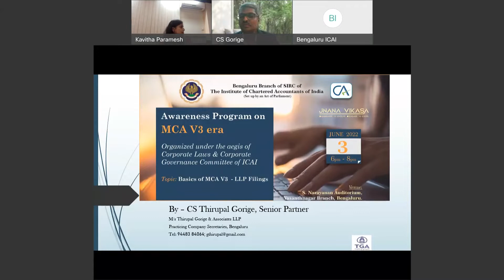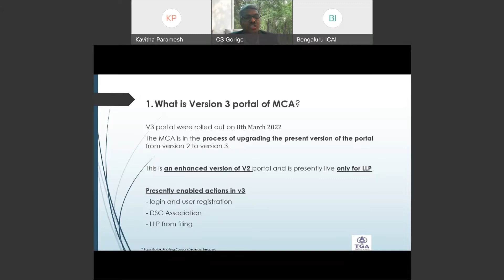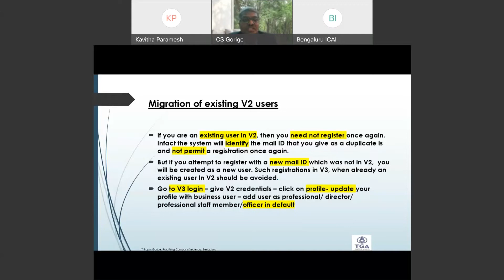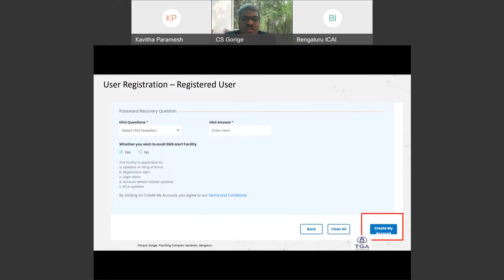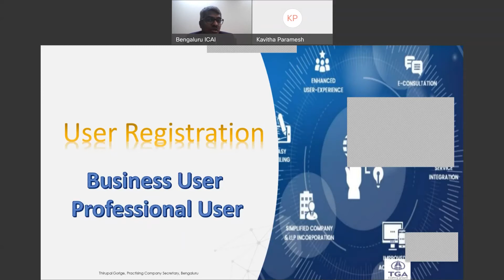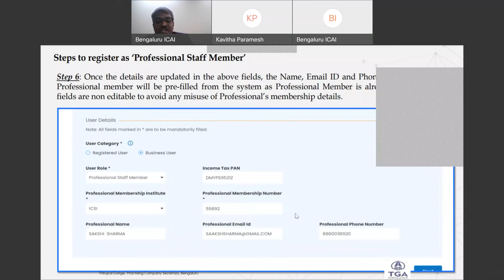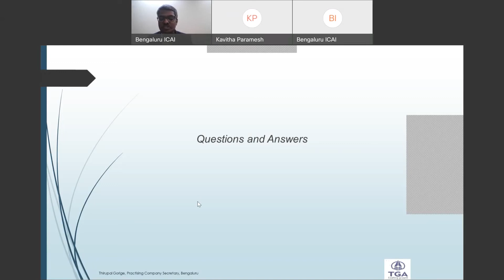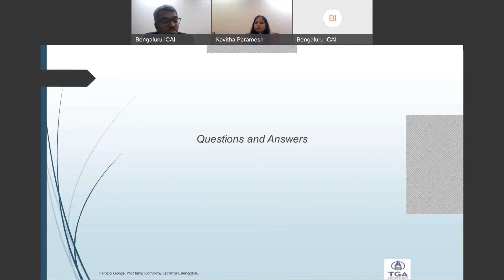Awareness Program on MCA V3 era Organized under the aegis of Corporate Laws & Corporate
on 3.6.2022 by CS Thirupal Gorige